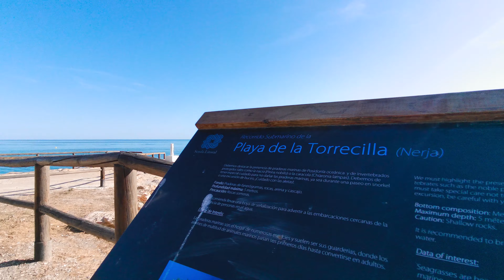4K Virtual Walking Tour through Nerja Town, Spain, Malaga - Summer Costa del Sol City Walks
00:00 Intro
00:23 Balcón de Europa
03:54 Town streets walk
11:39 Carabeo Beach
17:10 Playa la Torrecilla
29:39 Playa el Salón

Visit Beautiful Costa del Sol Nerja Town sea town tourist attractions - Mediterranean Sea (near Malaga city, Spain, Andalusia). Sunny day relaxing virtual walking video tour with natural surround sound ASMR - The original relaxing sounds of the city streets / people. [4K Ultra HD]

4K ULTRA HD Walk along documentary video made by PALM Fimi 2 camcorder

Privacy & Contributors
Video is made to show popular places, cities, attractions and environments.
**According to the laws, any footage shot in a public place can be uploaded to YouTube without permission from anyone you may have captured on film.**